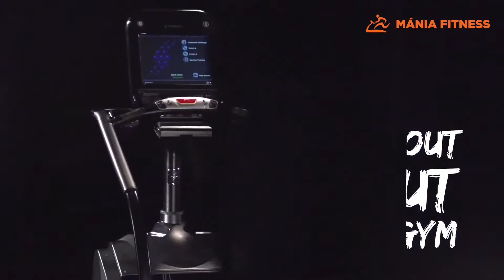StairMaster Gountlet 8G - Lépcsőzőgép 9-5270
A StairMaster termékek kizárólagos magyarországi forgalmazója a Mánia Fitness Kft.